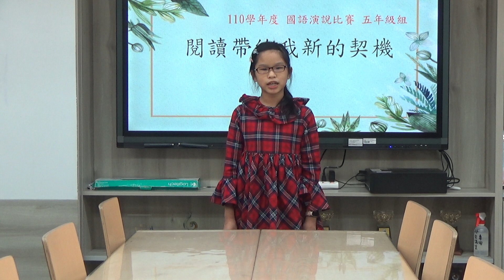110學年度新北市私立育才雙語小學國語文競賽-國語演說-特優 5紅蔡以心